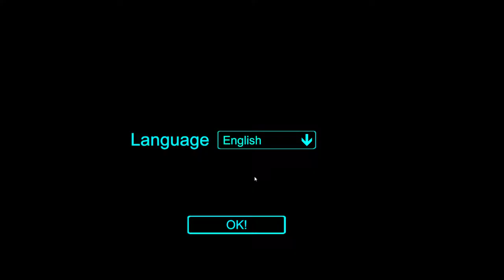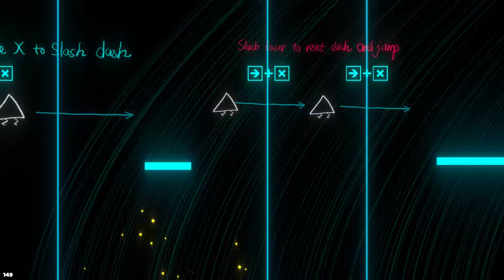The Shattered Blade (2019) - First Impressions Review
The Shattered Blade is a difficult, fast-paced 2D action platformer. It's a challenge, but not to the point that it becomes frustrating - you just become disappointed in yourself. 6/10